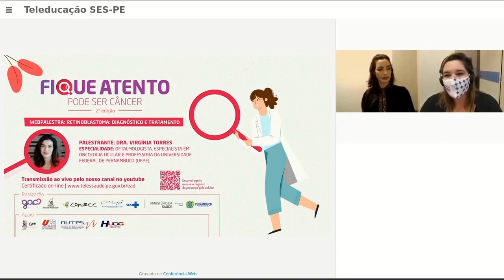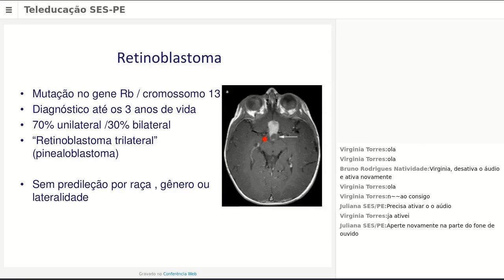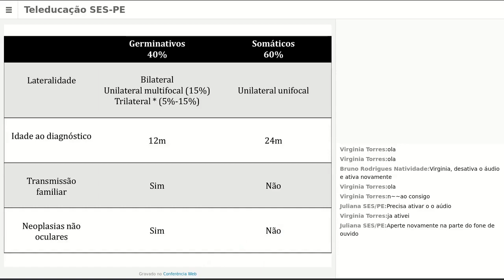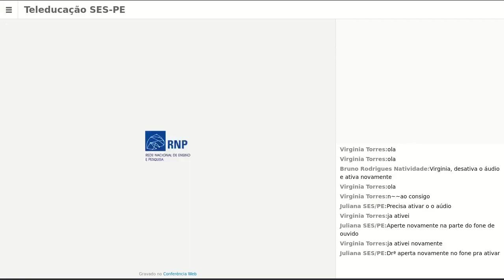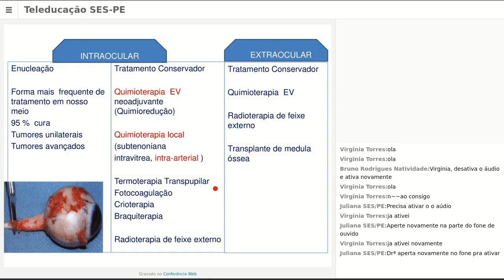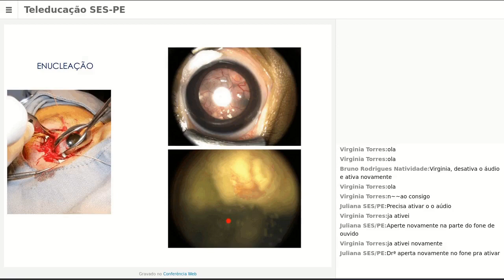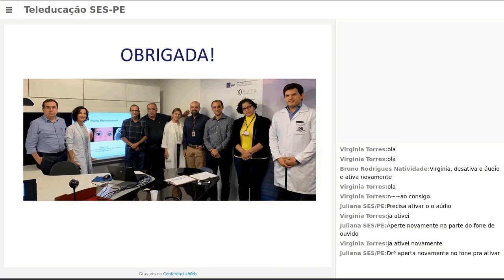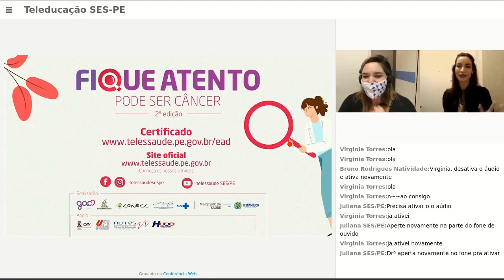📣WEBPALESTRA 💻RETINOBLASTOMA: DIAGNÓSTICO E TRATAMENTO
Você sabe como é realizado o diagnóstico e tratamento do retinoblastoma?
Segundo o INCA “Instituto Nacional de Câncer “ o retinoblastoma é o tumor intraocular mais comum da infância. Foi o primeiro câncer a ser descrito como uma doença genética. Ocorre na criança, sendo que dois terços dos casos são diagnosticados antes dos 2 anos. Vamos aprender sobre isso com Dra Virgínia Torres?

Núcleo Estadual de Telessaúde de Pernambuco
Secretaria Estadual de Saúde de Pernambuco